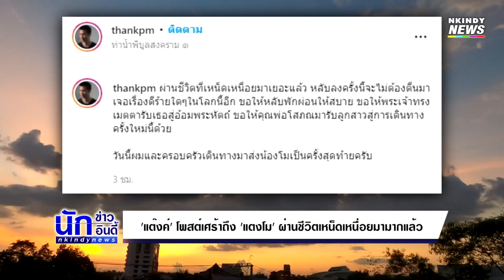'แต๊งค์' โพสต์เศร้าถึง 'แตงโม' ผ่านชีวิตเหน็ดเหนื่อยมามากแล้ว ร่วมส่งเป็นครั้งสุดท้าย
เมื่อวันที่ 10 มี.ค. 2565 แต๊งค์ พงศกร มหาเปารยะ อดีตแฟนหนุ่มของ แตงโม นิดา หรือภัทรธิดา พัชรวีระพงษ์ พร้อมภรรยา และครอบครัว ร่วมนั่งเรือล่องแม่น้ำเจ้าพระยา โปรยดอกไม้ไว้อาลัย แตงโม บริเวณท่าน้ำพิบูลสงคราม 1 จุดที่พบร่างแตงโม ก่อนจะนำดอกไม้ไปวางอาลัยที่บริเวณโป๊ะท่าน้ำพิบูลสงคราม 1

โดย แต๊งค์ ได้โพสต์ข้อความในอินสตาแกรมว่า “ผ่านชีวิตที่เหน็ดเหนื่อยมาเยอะแล้ว หลับลงครั้งนี้จะไม่ต้องตื่นมาเจอเรื่องดีร้ายใดๆ ในโลกนี้อีก ขอให้หลับพักผ่อนให้สบาย ขอให้พระเจ้าทรงเมตตารับเธอสู่อ้อมพระหัตถ์ ขอให้คุณพ่อโสภณมารับลูกสาวสู่การเดินทางครั้งใหม่นี้ด้วย วันนี้ผมและครอบครัวเดินทางมาส่งน้องโมเป็นครั้งสุดท้ายครับ”

ขอบคุณรูปภาพ แต๊งค์ พงศกร มหาเปารยะ